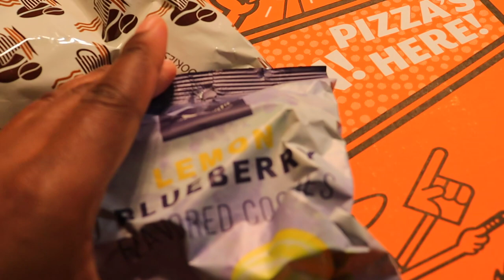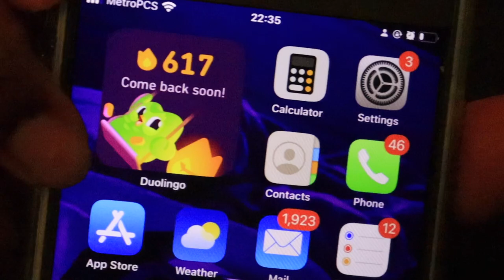Vlogmas Day 7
Welcome or welcome back CX Gang,

Here we are first week down, how we feelin? Honestly, I'm just glad to be here. In this video I show my usual struggles with technical difficulties and tending to my day job. As always hope y'all enjoy.